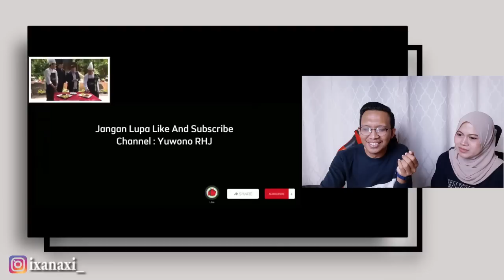Indonesian Reaction‼️VIDEO VIRAL LAWAK TERKENAL MALAYSIA #2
Lawak Akad Nikah Paling Kelakar Di Malaysia Pasti Gelak